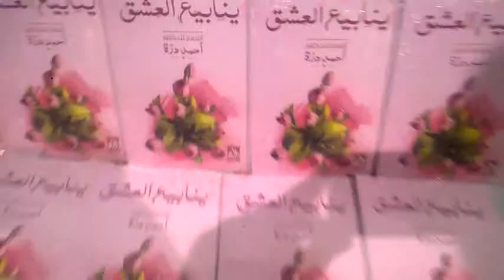WP 20181213 19 30 07 Pro